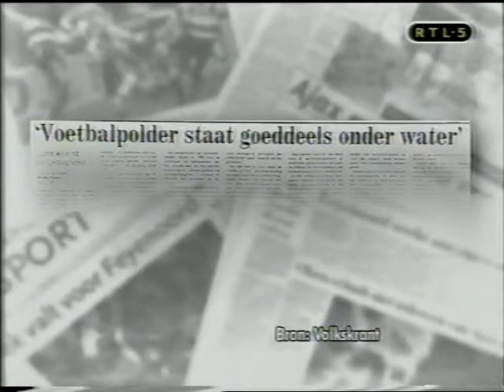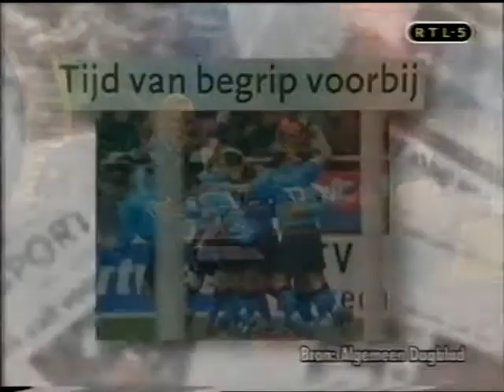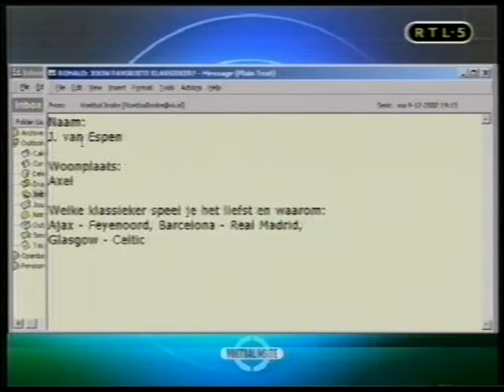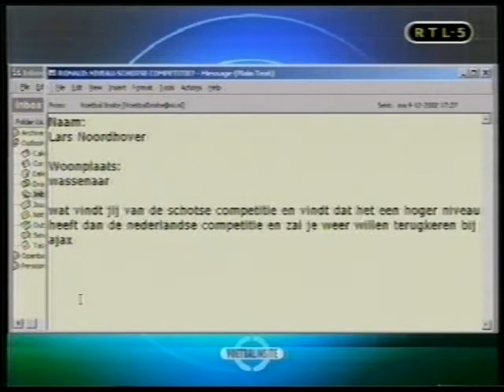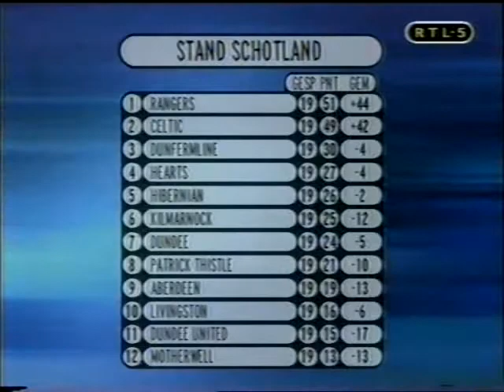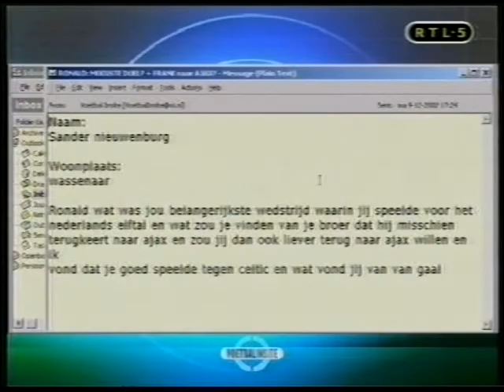Voetbal Insite met Hans Kraaij Sr, Ronald de Boer en Johan Derksen. Presentatie: Wilfred Genee.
oa over toezichthouder betaalde clubs, Barcelona weer verloren, over Glasgow Rangers-Celtic, the Old Firm, Ronald de Boer bij Glasgow, Sean Connery, Advocaat heeft er niets van gebakken en Ronald de Boer over de gemiste penalty tegen Brazilie.